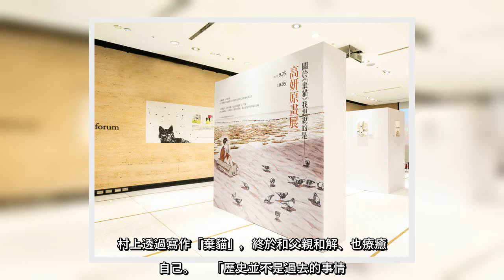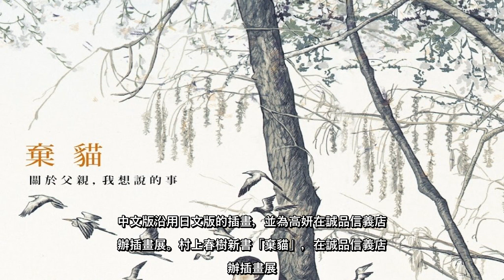✅ 諾貝爾文學獎10月8日揭曉。近年總被視為諾貝爾獎大熱門的日本小說家村上春樹，於諾獎公布前，在台出版新書「棄貓：關於父親，...